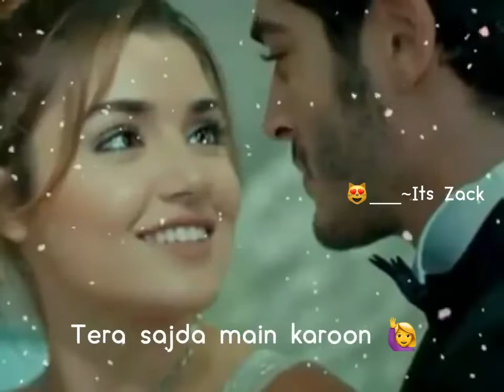Tumse Mila Yu Laga / 30secVideoStatus /WhatsAppStatusVideo /TheBakaitiTime